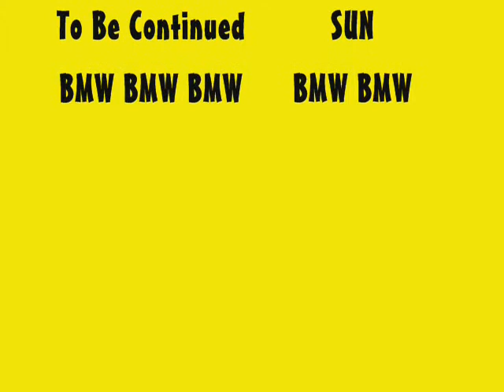BMW Zlot chociwel 02,05,2010 part,2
Zlot przy trasie chociwelskiej, palenie gumy w naszym wykonaniu miłego oglądania :) BY EDZIO